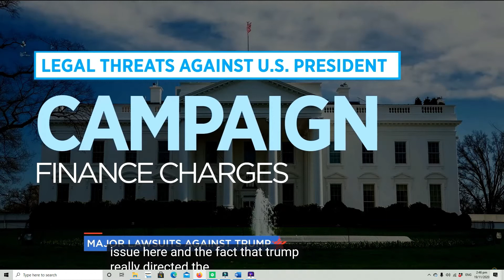Ex President Donald Trump Go Going Gone & Jailed refused to concede is fighting to hold on.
President Trump lost more than an election last week. When he leaves the White House in January, he will also lose the constitutional protection from prosecution afforded to a sitting president. (thenewyorktimes.com)

These are the biggest legal threats facing Donald Trump if he loses the election | Your Morning

CONTRIBUTORS
With appreciation and thanks, this video is made possible by the contributors.

As Soon as Trump Leaves Office, He Faces Greater Risk of Prosecution
The president is more vulnerable than ever to an investigation into his business practices and taxes,
President Trump lost more than an election last week. When he leaves the White House in January, he will also lose the constitutional protection from prosecution afforded to a sitting president.
After Jan. 20, Mr. Trump, who has refused to concede and is fighting to hold onto his office, will be more vulnerable than ever to a pending grand jury investigation by the Manhattan district attorney into the president’s family business and its practices, as well as his taxes.
The two-year inquiry, the only known active criminal investigation of Mr. Trump, has been stalled since last fall, when the president sued to block a subpoena for his tax returns and other records, a bitter dispute that for the second time is before the U.S. Supreme Court. A ruling is expected soon.
Mr. Trump has contended that the investigation by the district attorney, Cyrus R. Vance Jr., a Democrat, is a politically motivated fishing expedition. But if the Supreme Court rules that Mr. Vance is entitled to the records, and he uncovers possible crimes, Mr. Trump could face a reckoning with law enforcement — further inflaming political tensions and raising the startling specter of a criminal conviction, or even prison, for a former president. Reported William K. Rashbaum and Benjamin Weiser of The New York Times.

Manhattan District Attorney Cyrus Vance Jr. could be investigating President Donald Trump and his company for possible insurance and bank fraud, the prosecutor’s office revealed Monday in a new court filing.
In the filing, Vance’s office urged a federal judge to toss out Trump’s new legal effort to prevent prosecutors from getting his tax returns and other records from his accountants through a grand jury subpoena.
Trump and company could be under investigation for bank and insurance fraud, Manhattan DA Vance reveal
Vance’s office already was known to be seeking Trump’s financial records from the accounting firm Mazars USA as part of a probe into how the president’s company, the Trump Organization, accounted for a hush-money payment to a porn star, Stormy Daniels, who says she had sex with Trump years ago. Trump has denied having sex with Daniels.